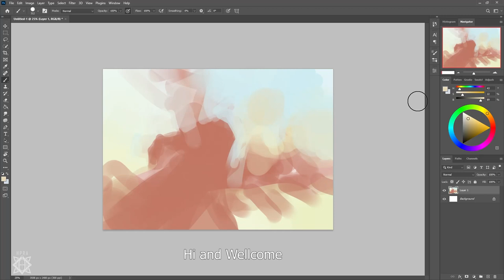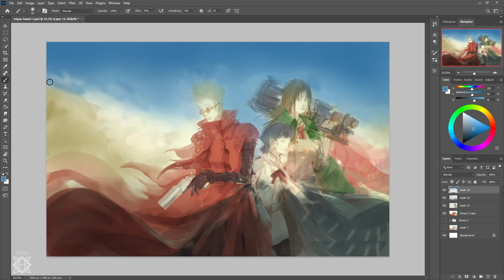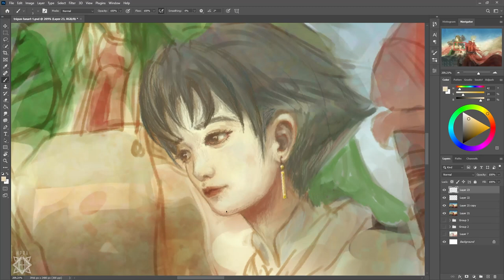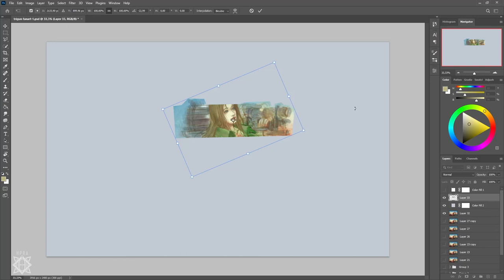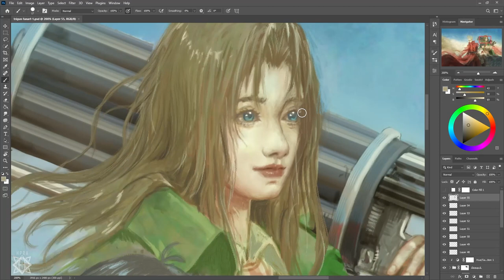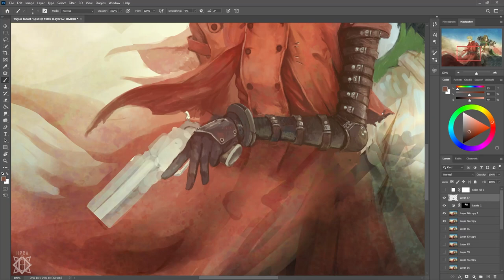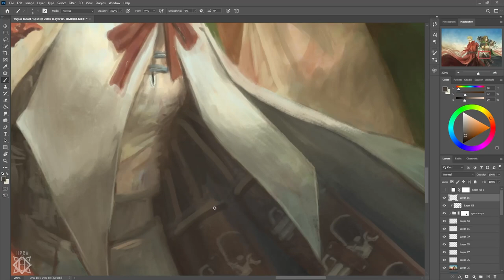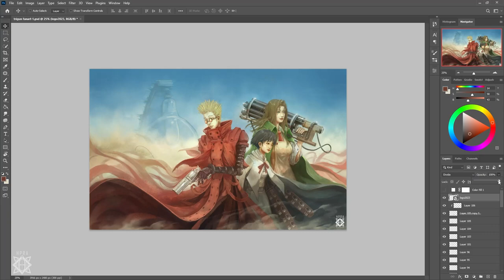I make TRIGUN 1998 fanart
In this video, I will show you the process of me making fanart TRIGUN illustration digital painting in time lapse or speed paint, which the original time it took 13 hours long to make.

- Hamka Praja

Digital painting realism fantasy in photoshop, illustration making
HPRA Arts